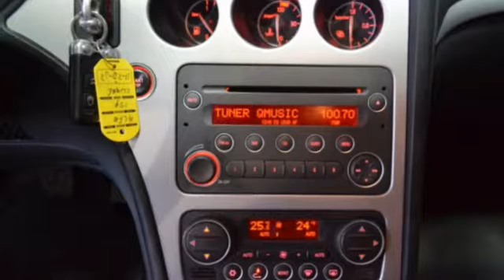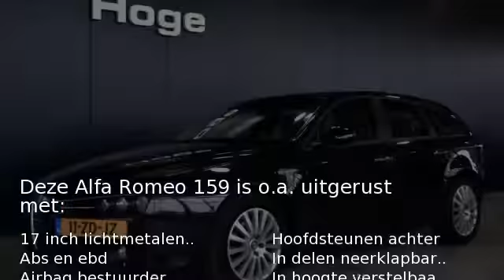Alfa Romeo 159 Sportwagon 1.9 JTD STRADA Airco ECC Cruise control